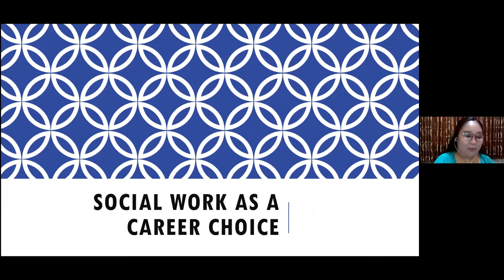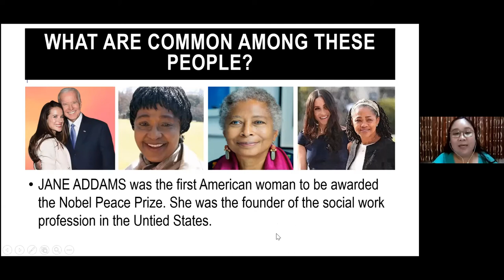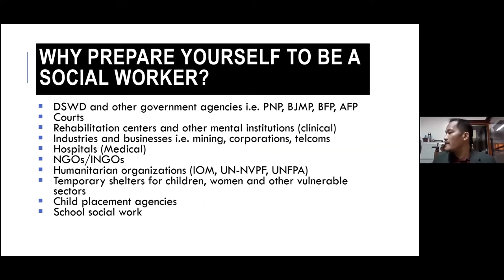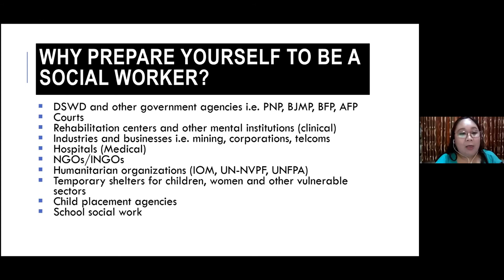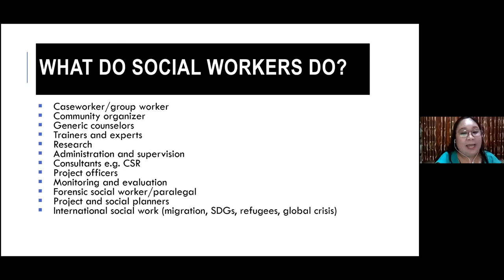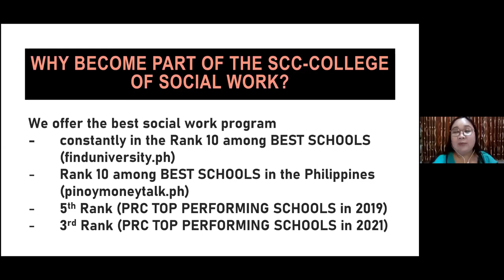College of Social Work (CSW) Career Guidance